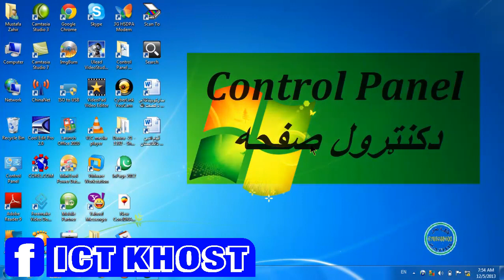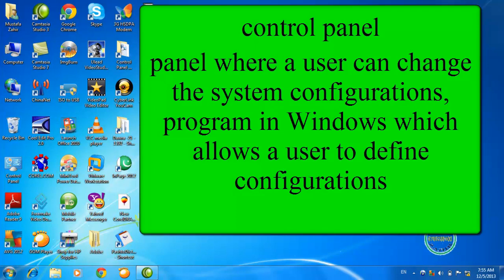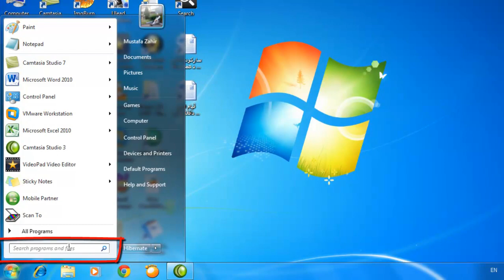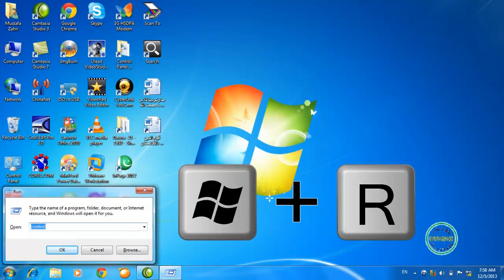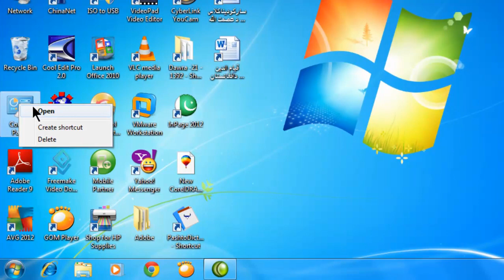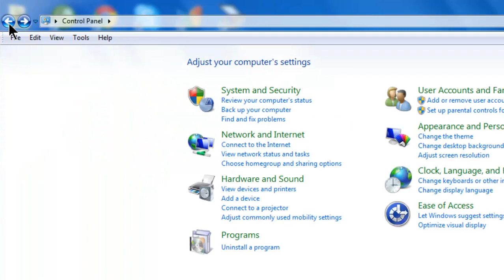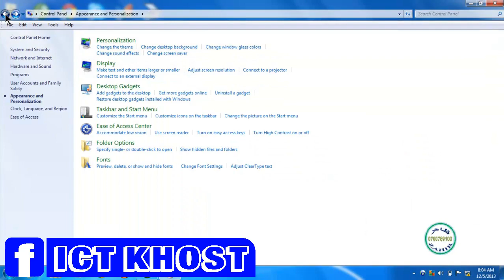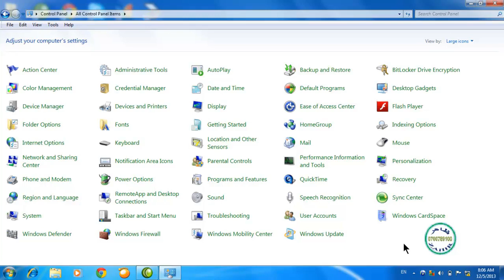Windows 7 |Pashto | 16th Lesson | Control Panel | 1 | General Information | Lecturer Eng. Zahir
پدې ویډیو یي درس کې تاسو ته د کمپیوټر د کنټرول پینل په هکله عمومي معلومات درکول کیږي. هیله مند یو چې ترپایه به درس تعقیب کړی.
This video tutorial gives you general information about computer control panel. Hopefully that will follow the lesson to the end.